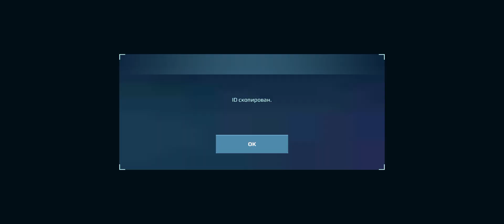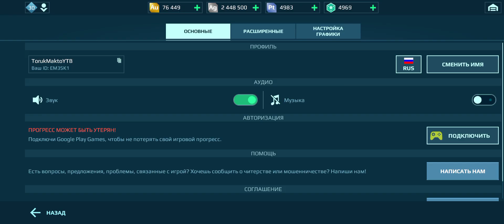test server angler 1.10.22 EM3SK1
war robots remastered test server high graphics angler jaw talon claw immune amplifier